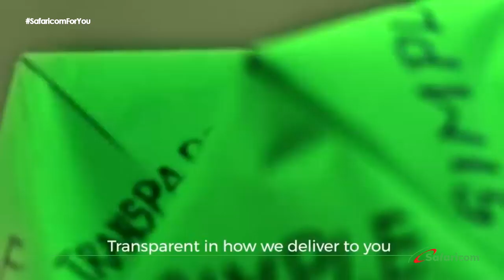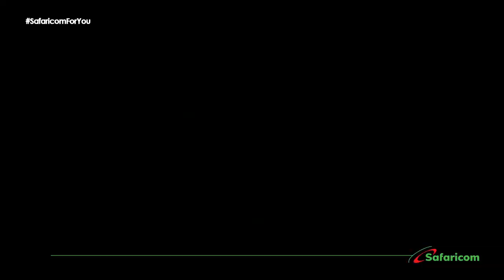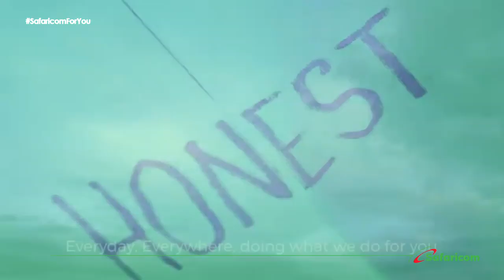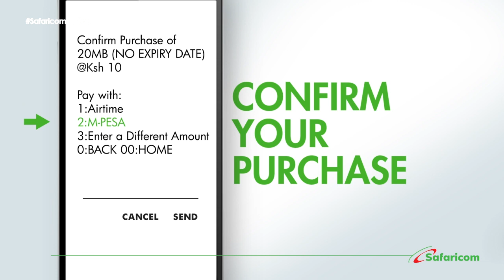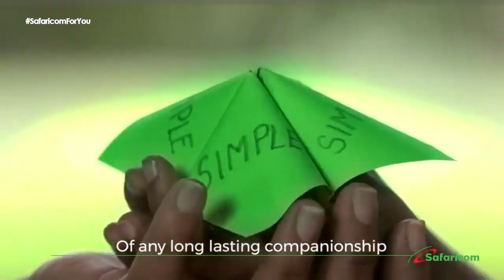SafaricomForYou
Did you know that you can use your voice to reset your M-PESA PIN? Join us and learn more on Jitambulishe.